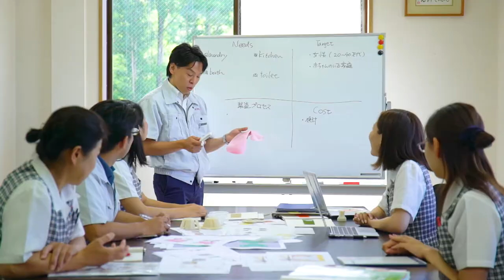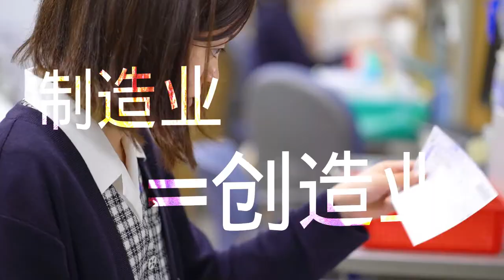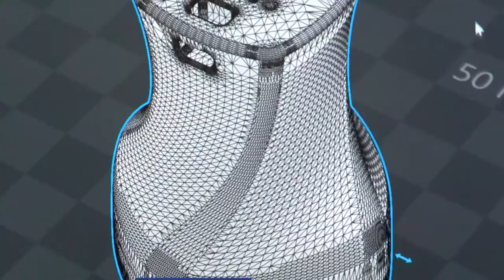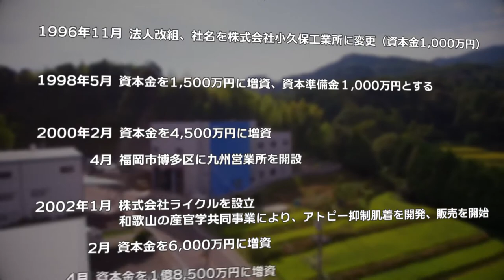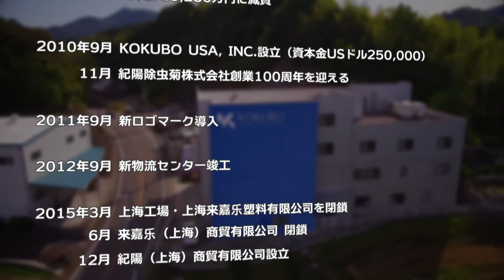KOKUBO小久保工业所PR動画2017中文 小久保工業所JAPAN 中国語版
KOKUBO小久保工业所PR movie 2017